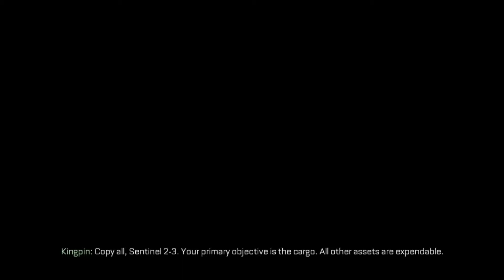Call of Duty: Advanced Warfare | Mission 09 - Crash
In mission 08 we put tracker on atlas airplane, now sentinel planned to bring it down and retrieve the cargo from it. This gameplay is full of fight scenes, blasts and juggernauts. Watch and share your reviews on this gameplay. Enjoy:)